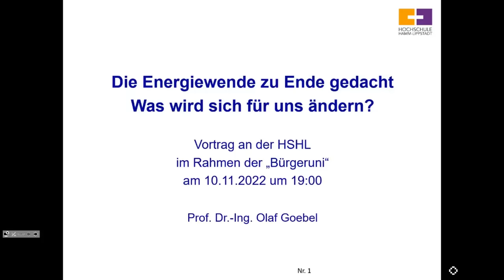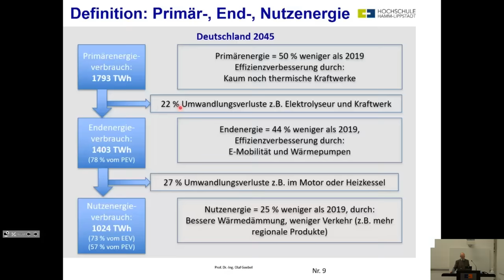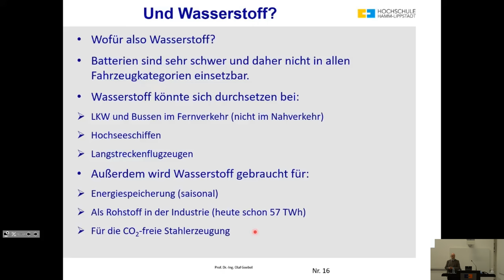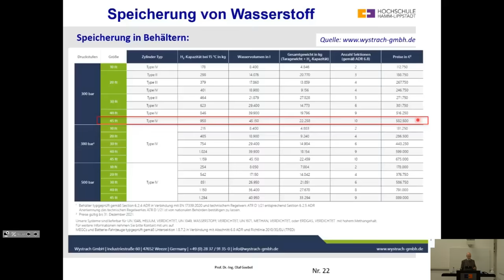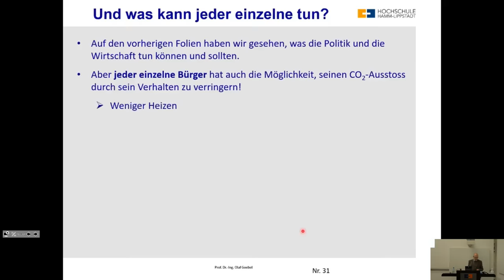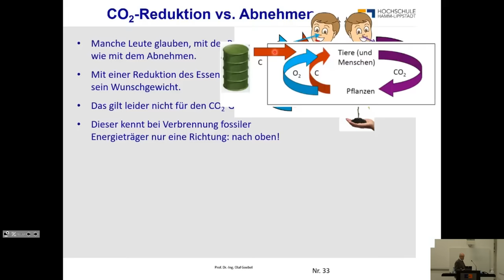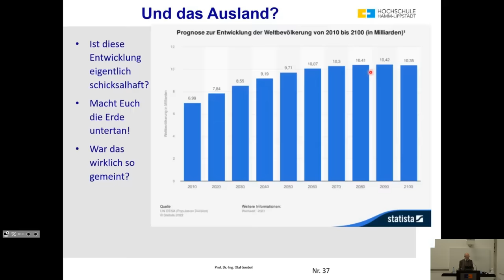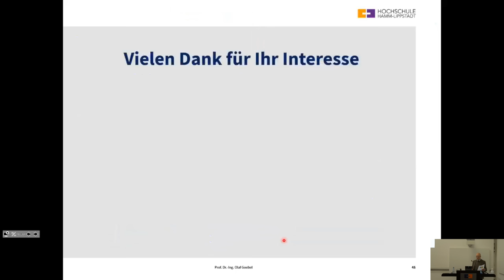Die Energiewende zu Ende gedacht — Was wird sich für uns ändern?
Deutschland soll bis 2045 ohne fossile Brennstoffe auskommen. Bis dahin sind es nur noch 23 Jahre. Wenn damit ernst gemacht werden soll, dann steht die Gesellschaft vor dem größten Wandel der Volkswirtschaft seit dem Beginn der Industrialisierung. Dieser Wandel wird in diesem hochaktuellen Vortrag von Prof. Dr.-Ing. Olaf Goebel, Lehrgebiet "Energietechnik" an der Hochschule Hamm-Lippstadt, anschaulich beschrieben. Der Vortrag befasst sich mit der Frage, welche Veränderungen damit auf die Wirtschaft und auf jeden Einzelnen von uns zukommen.

Der Vortrag wurde am 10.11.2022 an der Hochschule Hamm-Lippstadt aufgezeichnet.

Vortrag "Fachkräftemangel in Deutschland – Ursachen und Gegenmaßnahmen" von 2022:
Link folgt.